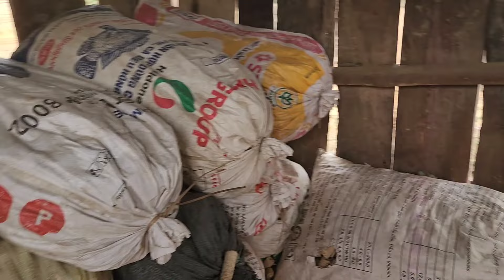hmo no ntshawb tshuaj rau huab thiab nyab pob tsua